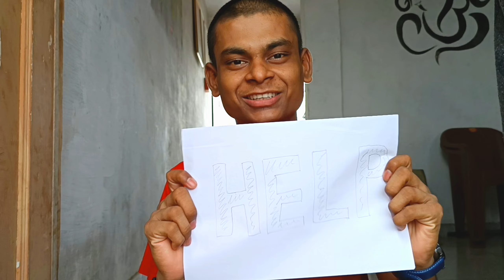AI (ARTIFICIAL INTELLIGENCE) IS CHANGING THE WORLD | ROBOTS REPLACE THE HUMANS | ELECTION, Army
🔶 AI HAS CHANGE THE WORLD
🔶 AI ROBOTS 🤖 ARE REPLACE THE HUMANS
🔶 AI ROBOTS STANDING🧍 IN ELECTION
🔶 AI ROBOTS HAS ARMY CHIEF IN CHAINA
🔶 HUMANS KI JOB AB AI KHAA JAAEGA
🔶 AI HAS OF THE Humans THINGS

🔶AI KYA KAR SAKTA HAIN?
🔶 BENIFITS OF AI
🔶 HOW MANY THIS ARE CHANGE AFTER THE AI COME.
🔶 HOW THE FUTURE🔮 OF AI
🔶 KYA AI HUMANS PE BHAARI PADEGA.

0:01 : intro
0:35 : AI (ARTIFICIAL INTELLIGENCE)
1:00 : AI REPLACE THE HUMANS
2:00 : AI ROBOTS STANDING FOR ELECTION
2:15 : AI ROBOTS AS A ARMY CHIEF
3:00 : AI Benifit